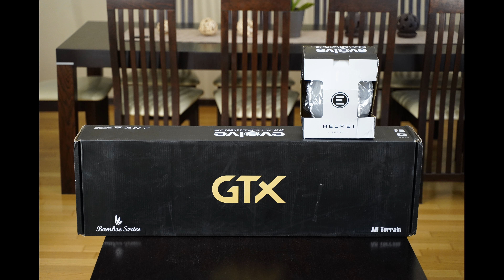Deskorolka elektyczna EVOLVE Bamboo GTX | UNBOXING | Longboard elektryczny EVOLVE | Polski | PL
Unboxing Deskorolki elektycznej EVOLVE Bambus GTX ( Longboard elektryczny EVOLVE )
Film w języku polskim (po polsku) PL